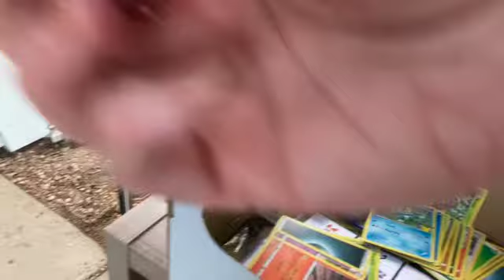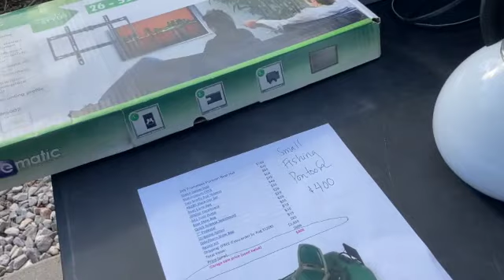Going to Garage Sales with Jimmy Old School Flips, a Yard Sale Pro & He Scores a Nintendo & Games!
Hi! I’m Kristin, A Rural Squirrel.  I’m a full-time reseller and a part-time traveler - picking, digging, and thrifting in Goodwill Outlet Bins all over the country. But today, I'm ditching the bins to hang out with Jimmy @OldSchoolFlips! He's a Garage Sale/Yard Sale pro! He cashes in with some Made in USA Levis, an original Nintendo, and a NIB toy tractor! (I just got a couple of things for me - nothing to resell!)

These are the poly mailers that I use:

I use these FRAGILE labels all the time for shipping:

This is what I use as my backdrop for my photos in my listings:

But this Lightbox is my favorite. It’s bulky, but it puts out better light.

When I’m making videos I use these headphones to block out distractions:

My tabletop tape dispenser is amazing!

My Extra Large Poly Mailers for Coats and Blankets:

MY EBAY STORE:

Tired of shipping? Let eBliss take you to the next level!

“When you click on this link from this video and make a purchase, this can result in me earning a commission.